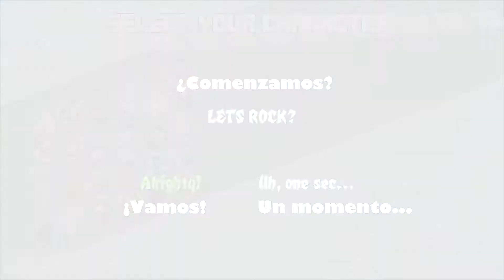Shovel Knight vs Meta Knight - One Minute Melee Sub español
Este fragmento de vídeo pertenece a el canal Hyun's Dojo. Yo sólo me encargué de subtitular.
Si el vídeo te gustó, visita Hyun's Dojo y el creador, Hyper Gauge, tienen más contenido de este estilo.